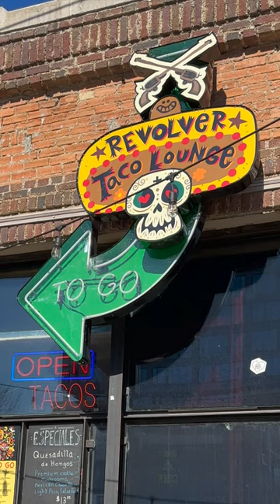More Tacos! Revolver Taco Lounge in Dallas Texas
It's taco time in Texas. Welcome to Revolver Taco Lounge in Dallas Texas. Carne asada taco.